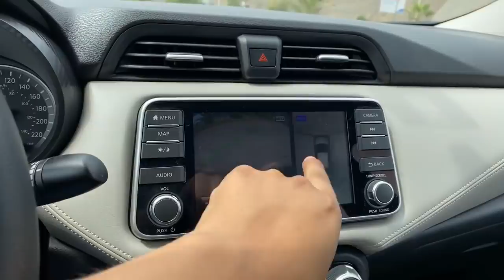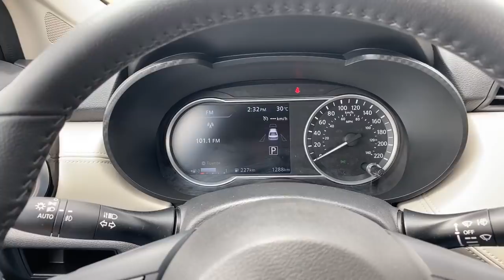En Vivo con el nuevo Nissan Versa 2020🚗😎